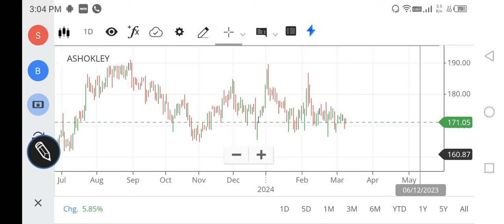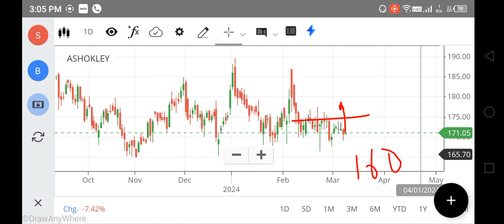Ashok Leyland SHARE LATEST NEWS TODAY, ASHOK LEYLAND SHARE ANALYSIS, SHOK LEYLAND TARGET, FOREX